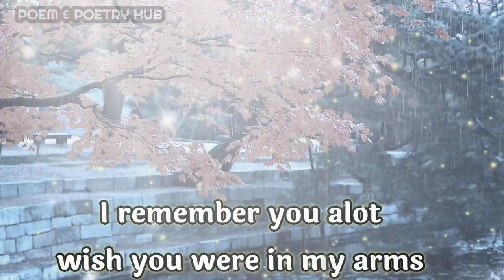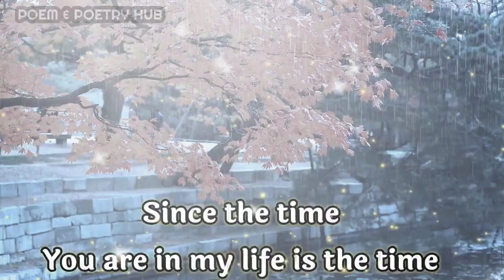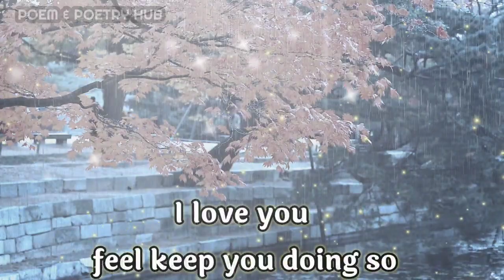Dm to Df 🔥love letter song 💌twins flame tarot reading 📖🎁🙏❤🌈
dm reunion

        👇music credits👇

Bcalm xBanks - Gentel Hills
Provide by Lofi Records

Thanks.